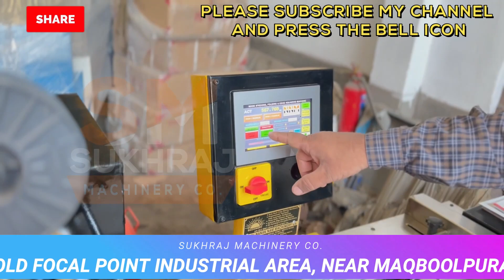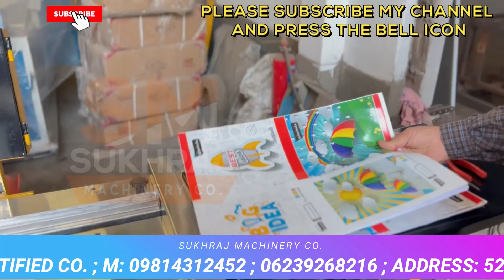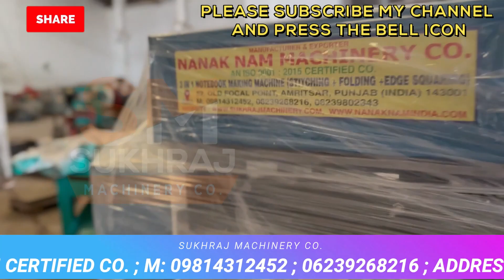न चलने का सवाल ही नहीं | Business Ideas | New Business Ideas 2023 | Notebook Making Business